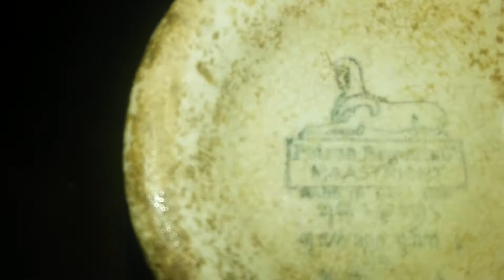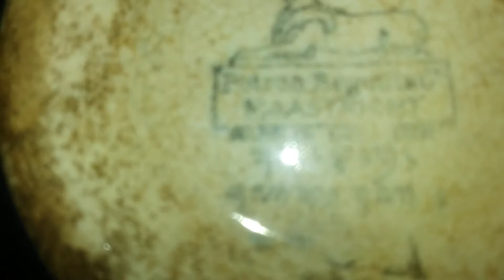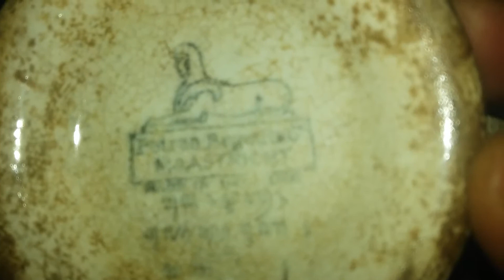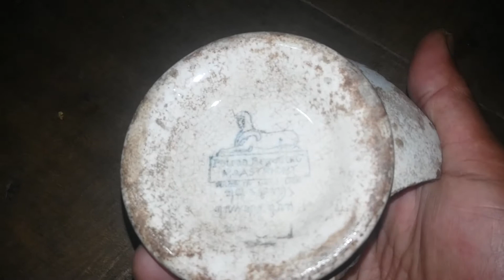DISCOVERY OF THE REMAINS OF ANCIENT CERAMICS. PENEMUAN TANDA TANDA KERAJAAN ROMAWI DI MINANGKABAU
SISA pecahan keramik yang berlogo seperti yang ada di dekat pirimik di mesir, maka untuk memastikan diperlukan penelitian lebih lanjut.